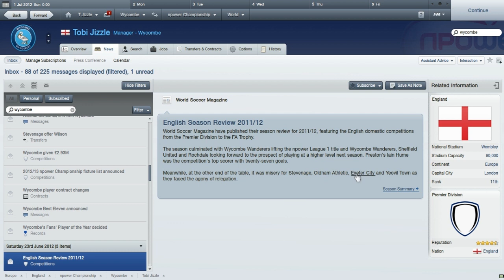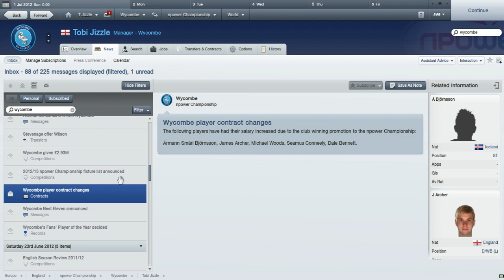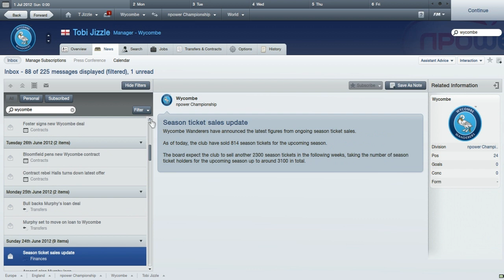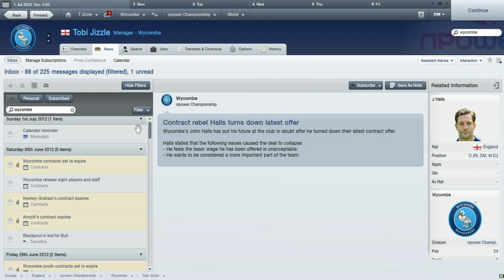FM12 | Search for Silverware - Ep 14 ( June '12) Signed a New Contract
I forgot to mention in the video that I signed a new contract worth £3,100 a week...I'd love that in real life haha!
Feedback as always is appreciated! :D ♥
Song: Home - Upper West